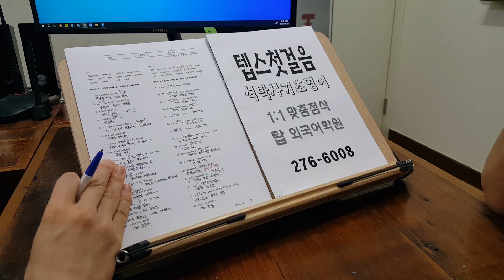편입 영어 학사 일반 TEPS 텝스 인서울 지거국 대학원 석박사영어 230803